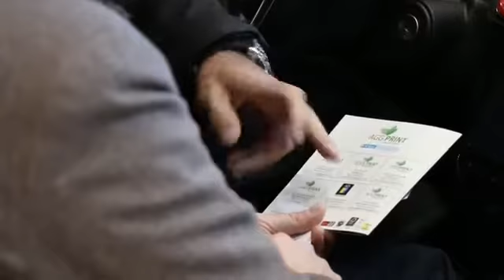Souvenez Vous: Speed Meeting Atlantic Automobiles Opel Lyon Basket Entreprise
Une rencontre incroyable entre le monde du basket féminin et le Groupe Vulcain, il y a maintenant 4 ans !